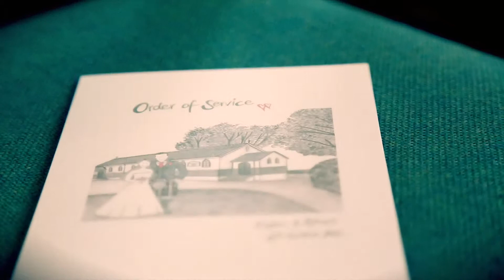Kirsten & Robert's Wedding Highlights